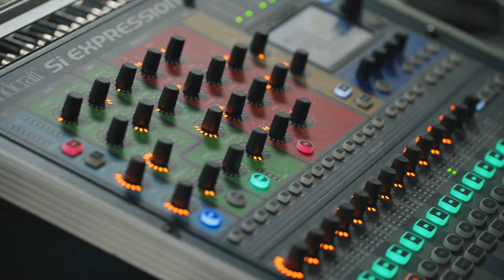Instrumental Track | Creative Arts Academy 2020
Want to improve you musical skills and play in a band? The Instrumental track at Creative Arts Academy at Ozark Christian College is a week-long camp where you get specialized training in the track of your choice. Register today at occ.edu/caa.